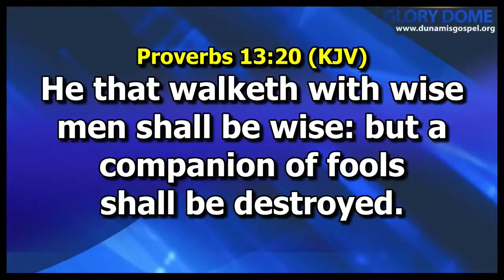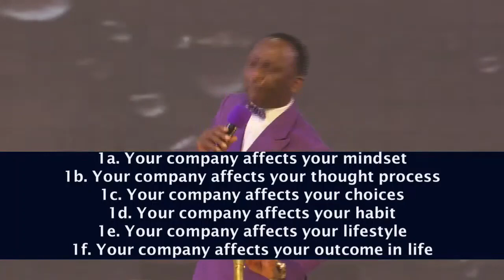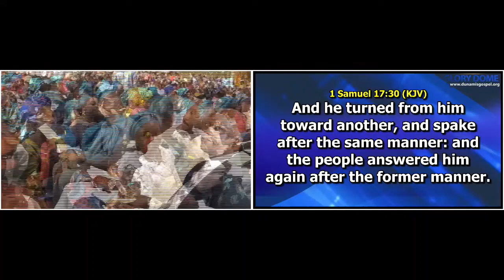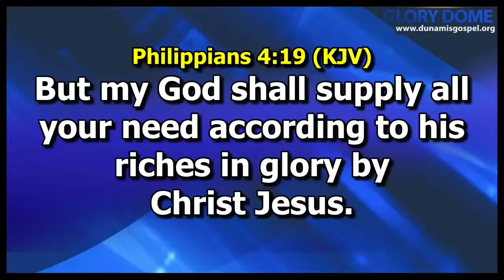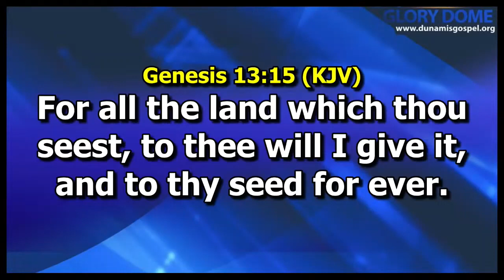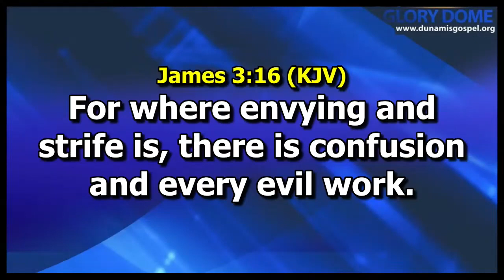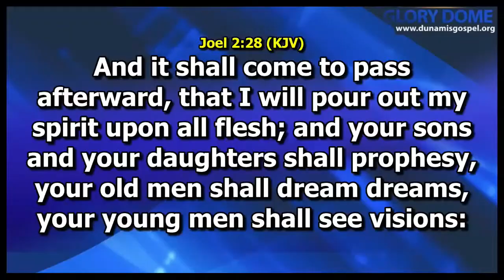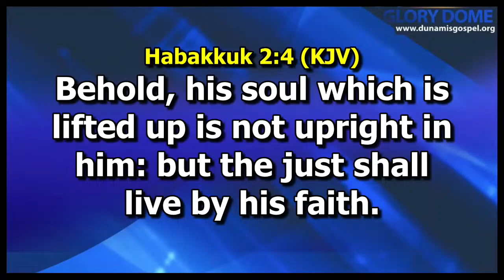WHAT ARE VISION ENHANCERS by DR PAUL ENENCHE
Learn why must you avoid strife?